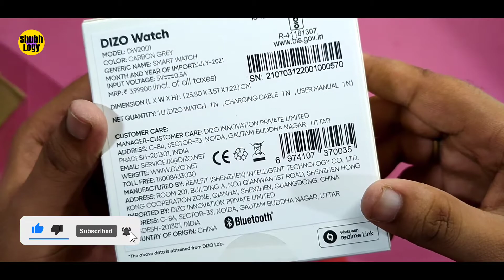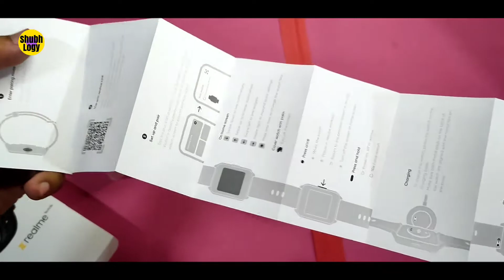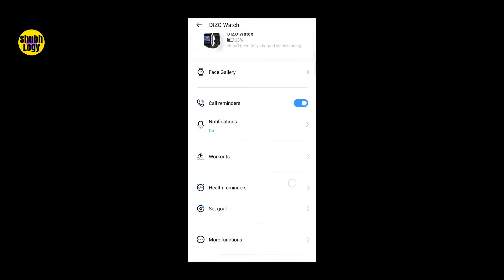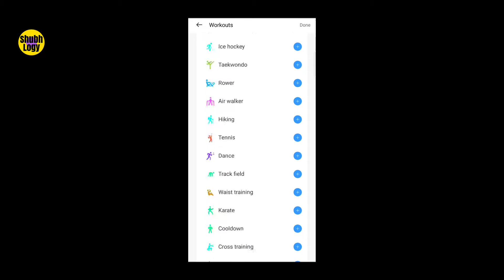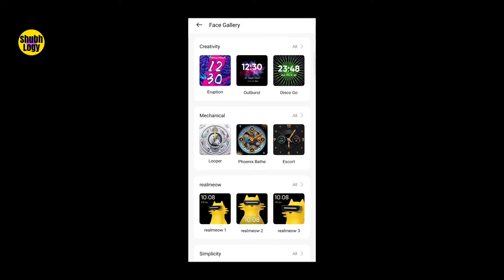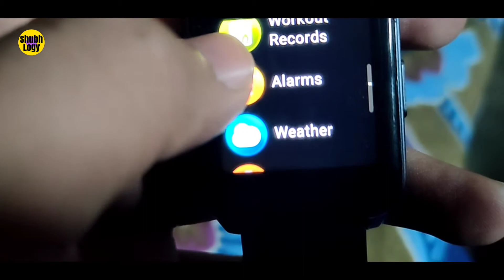Dizo watch Unboxing and review in Hindi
hey guys in this video we will see the Unboxing of dizo watch and also you se the features of this watch i must say in this price range this watch was good watch UI was not glitches at all.